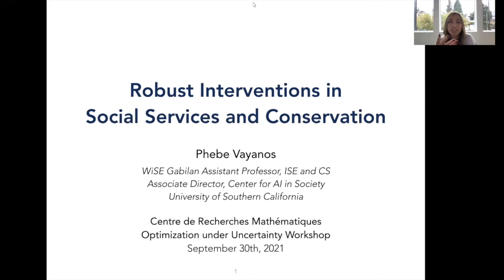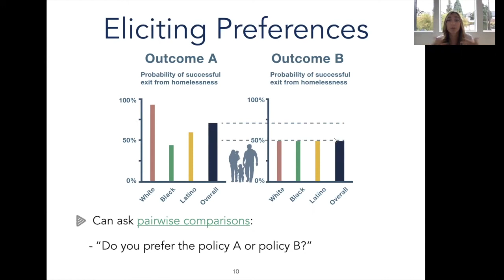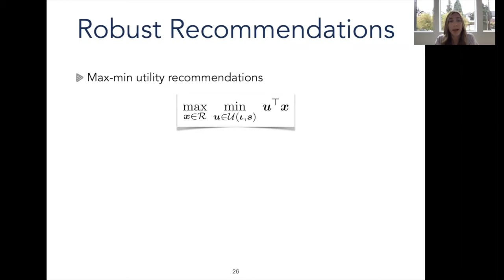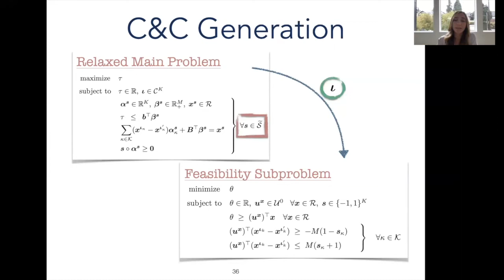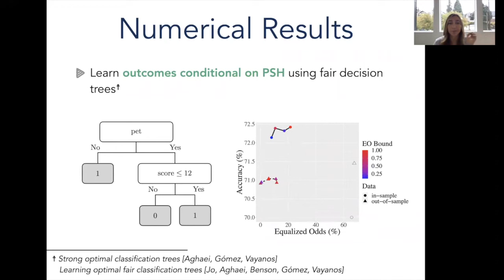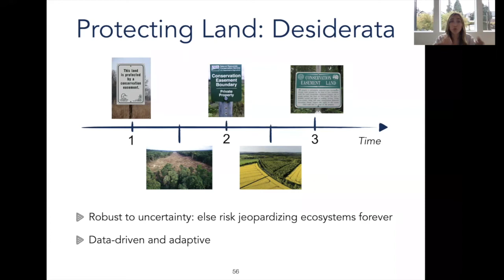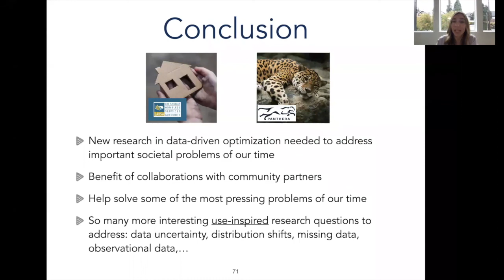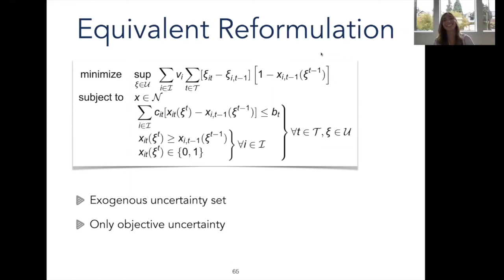Active Preference Elicitation via Adjustable Robust Optimization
(30 septembre 2021 / September 30, 2021) Atelier Optimisation sous incertitude / Workshop: Optimization under uncertainty

Phebe Vayanos (University of Southern California, USA)

Résumé / Abstract: We consider the problem faced by a recommender system which seeks to offer a user with unknown preferences their favorite item among a potentially infinite collection. Before making a recommendation, the system has the opportunity to elicit the user's preferences by making a moderate number of queries. Each query corresponds to a pairwise comparison, in the spirit of  choice-based  conjoint  analysis.  We  take  the  point  of  view  of  a  risk-averse  recommender system which only possesses limited, set-based, information on the user utility function. We propose  an  exact  robust  optimization  formulation  of  the  problem  which  integrates  the preference elicitation and recommendation phases. We investigate two settings: \emph{a)} a \emph{static} setting, where all queries are made at once and \emph{b)} an \emph{adaptive} setting, where queries are selected sequentially over time in an adaptive fashion. For the static case,  where  the  active  preference  elicitation  problem  takes  the  form  of  a  two-stage  robust optimization problem with decision-dependent information discovery, we provide an enumeration-based  algorithm  and  also  an  equivalent  reformulation  in  the  form  of  a  mixed-binary linear program which we solve via column-and-constraint generation. For the adaptive setting, where the active preference learning problem takes the form of a multi-stage robust optimization problem with decision-dependent information discovery, we leverage our enumeration-based framework and propose a folding horizon algorithm which selects queries in a greedy fashion. We evaluate the performance of our approach on both synthetic and real-world data from the U.S. homeless youth population where we learn the preferences of policy-makers  in  terms  of  characteristics  (fairness-efficiency  trade-offs)  of  a  policy  for  allocating housing resources. Our framework is shown to outperform state-of-the-art techniques from the literature.